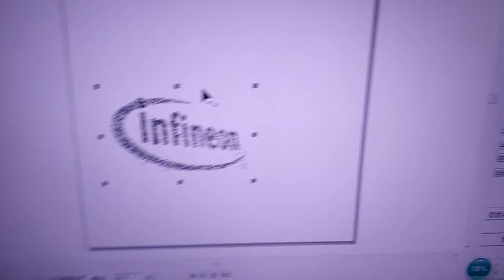fiber laser marking machine working on Metal saw blade